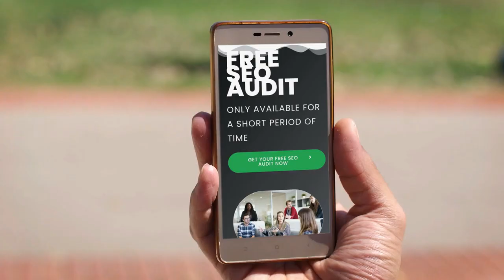Arizona's Beauty Unveiled: 10 Unmissable Stops!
Discover Arizona's top 10 places to visit with untamed beauty in Journey through iconic landscapes, from the timeless grandeur of the Grand Canyon to Sedona's captivating red rock formations. Follow Route 66's nostalgic allure, explore the ethereal glow of Antelope Canyon, and find serenity at Havasu Falls' turquoise pools.

Monument Valley's cinematic vistas and Kartchner Caverns' ancient formations await. Stand in awe among Saguaro National Park's resilient saguaros and witness the enchantment of Petrified Forest National Park. Each stop on this adventure paints a breathtaking picture of Arizona's top 10 places to visit diverse wonders.

Discover the beauty of Arizona with these top 10 unmissable stops! From the quirky town of Jerome to the breathtaking views of Monument Valley and Glen Canyon, this video will show you the best Arizona has to offer.

The sponsor of today's video is an SEO Agency That Delivers Results Based in Oregon, USA. They helped me rank my website on the front page of Google, and I am very pleased with the results.